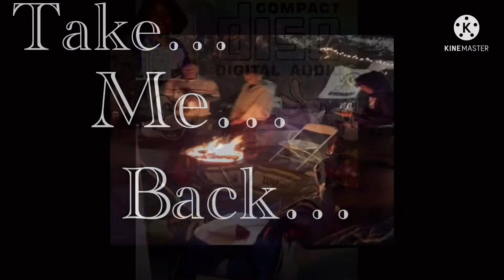Song-Take me back (photo video)